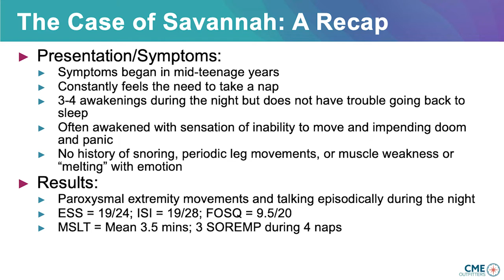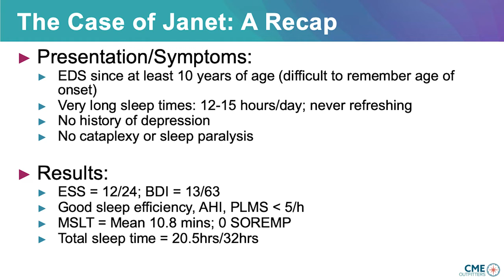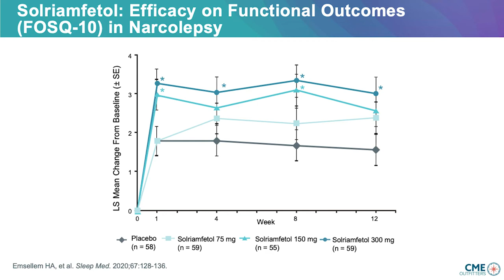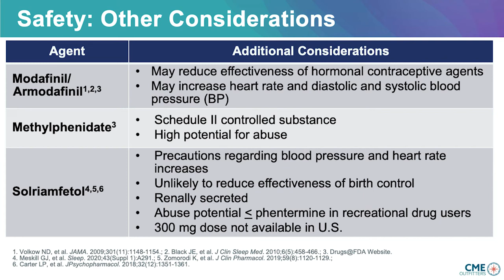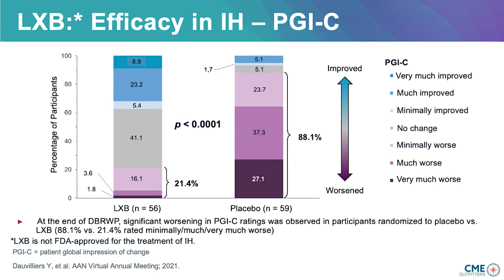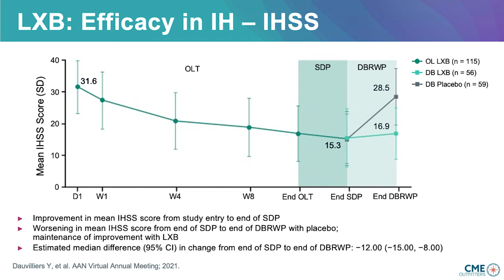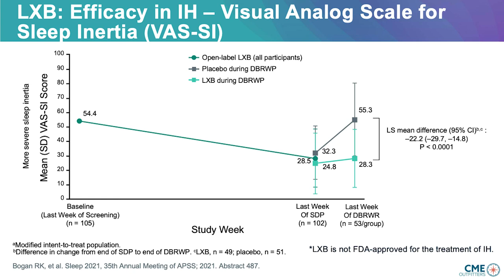Managing Patients with Narcolepsy and Idiopathic Hypersomnia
This CME Outfitters webcast features expert faculty will discuss the spectrum of EDS across the subtypes of narcolepsy, strategies to apply data from recent clinical trials to treatment decision-making, and the impact of emerging agents for the management of EDS in patients with IH.